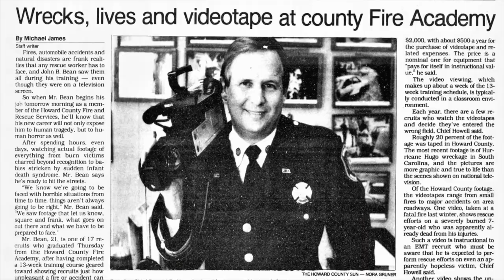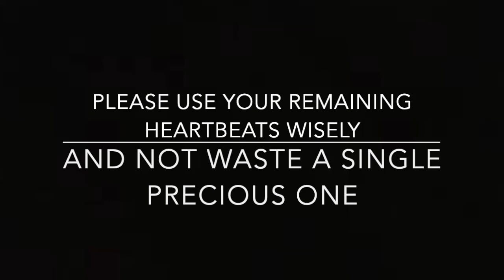Episode 8: An Evening Cookout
Some may find an image included disturbing. In this video, I talk about one of four of the most memorable calls I went on during my time in the Fire and Rescue Service.